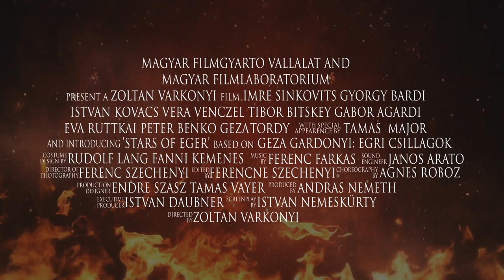Stars of Eger trailer-Egri Csillagok előzetes-in English-"The Eclipse of the Crescent Moon"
The Siege of Eger occurred during the 16th century Ottoman Wars in Europe.  In 1552 the forces of the Ottoman Empire led by Kara Ahmed Pasha laid siege to the Castle of Eger,  located in the northern part of the Kingdom of Hungary, but the defenders led by István Dobó repelled the attacks and defended the castle.
The siege has become an emblem of national defense and patriotic heroism in Hungary.  The novel "Egri Csillagok" ("Eclipse of the Crescent Moon") written by Géza Gárdonyi (1899) is a compulsory reading for all students in Hungary. The film based on the novel (1968) is also a favourite movie of the middle aged or older Hungarians.